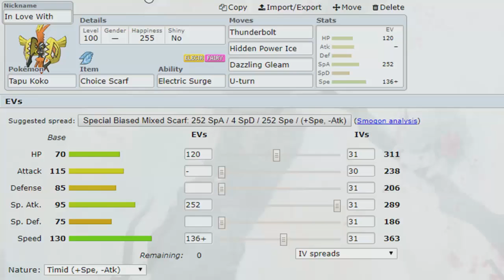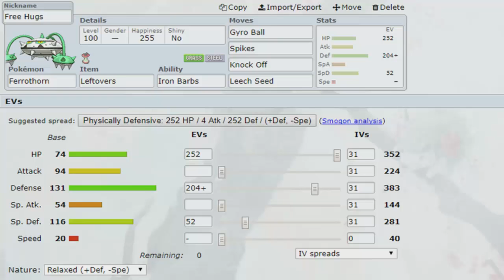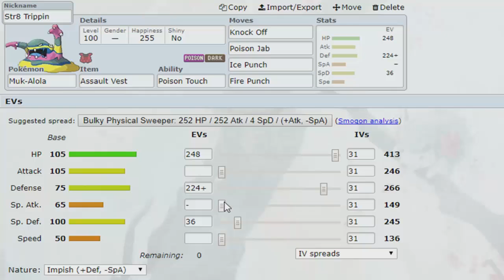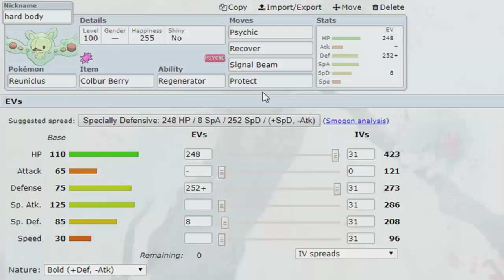TAL Week 3 Vs Dallas Marshadows: I did a dumb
Wassup Youtube! PokePrimer here primed and ready to deliver our week 3 matchup in the Totally Average League. this week we take on the Dallas Marshadows and, to put it simply, i done goofed. Enjoy!